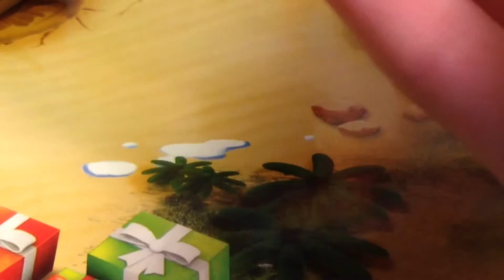LEGO Star Wars 2015 Advent Calendar: Day 4!